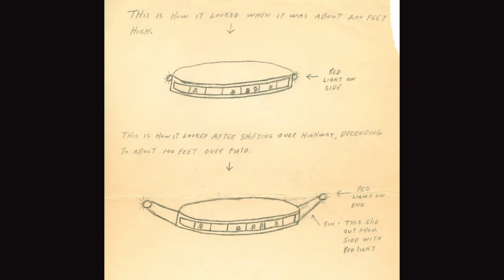The Abduction of Barney & Betty Hill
This week we explore another abduction story in the case of Barney & Betty Hill.

In 1961 the couple were returning home from a belated honeymoon when they noticed they were being followed by a strange light. What would happen next sent the couple into infamy and became the baseline for the way we view abduction stories.

Carrie also invents a new drinking game, and we tell you about a fabulous new energy boosting gem we found in Magic Mind.

or
HOAH20